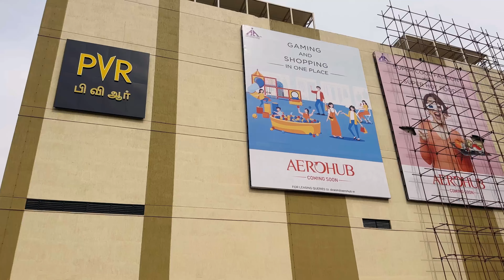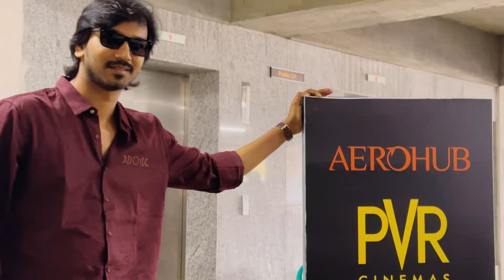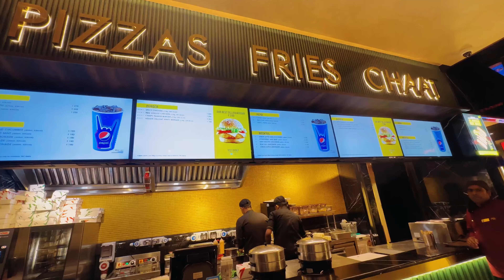Chennai Airport ல Theatre ஆ 😱 India’s First | PVR AEROHUB 🤩🤩